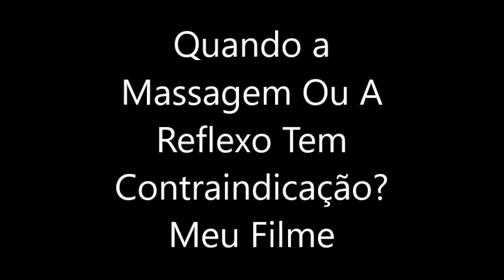Massagem ou reflexologia tem contra-indicações?